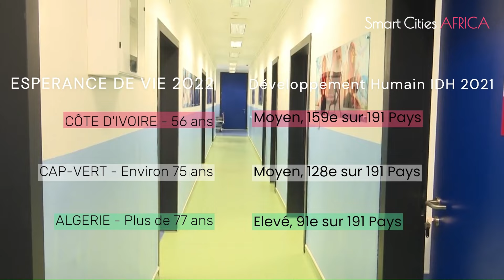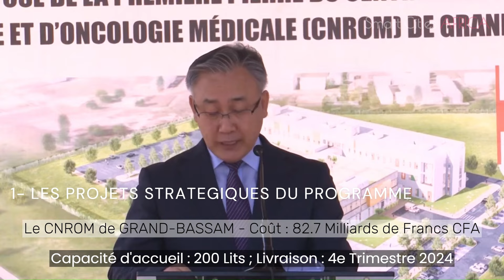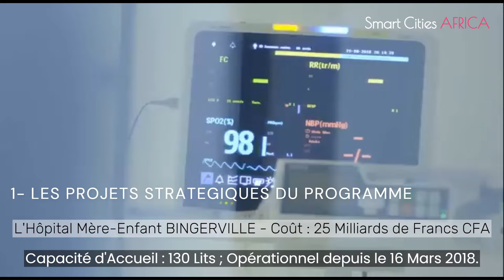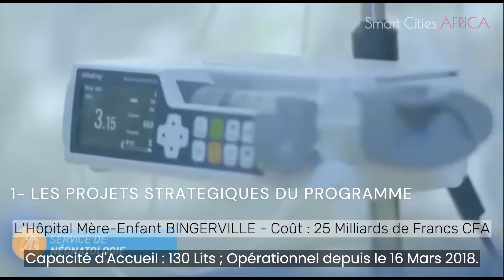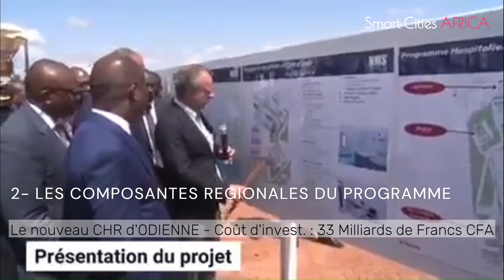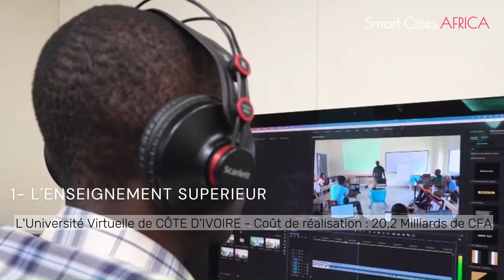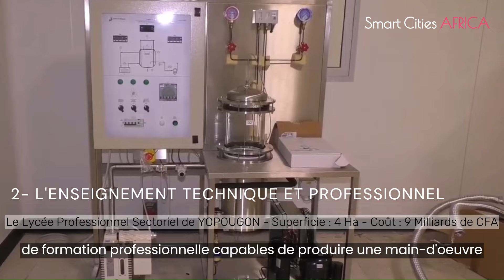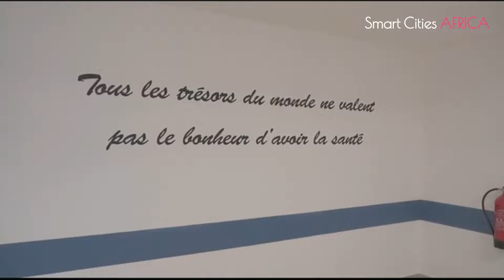Côte d'Ivoire - Une Dette record de 25 000 Milliards de Francs CFA pour quoi faire ?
A quoi ont servi les dizaines de milliers de Milliards de Francs CFA empruntés par la Côte d'Ivoire ? Découvrez un aperçu la réponse dans notre investigation.

Rejoignez le club des fans de Smart Cities AFRICA pour bénéficier d'avantages exclusifs :